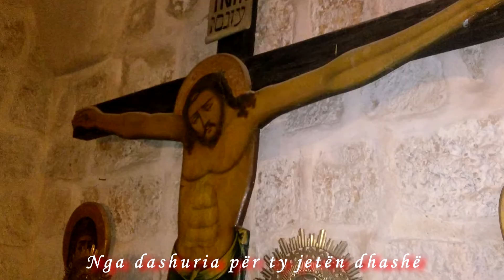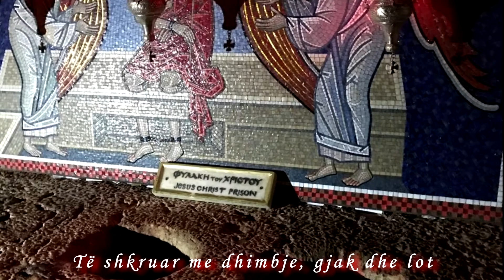Zotit tim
Muzika & Orkestrimi: Andrea Qako
Teksti: Dh, Joan Qako
Këndon: Grupi Rinor Orthodhoks "Bijtë e Dritës", Berat
Fotot nga Pelegrinazhi Jerusalem 2017